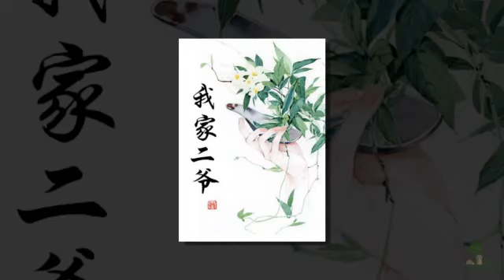Nhị Gia Nhà Ta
Tác giả: Twentine